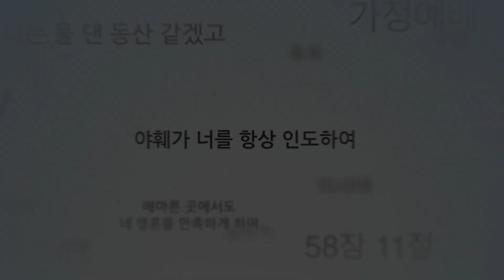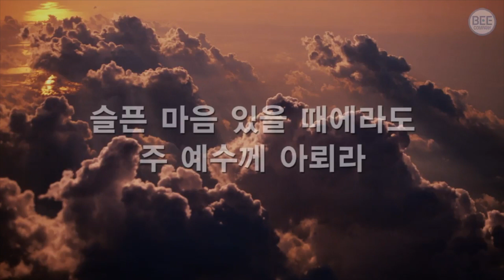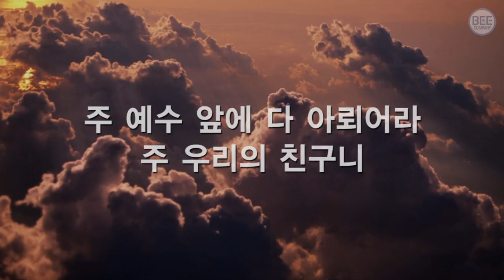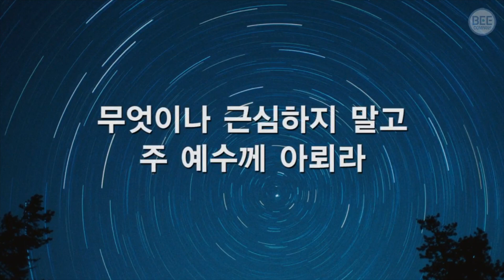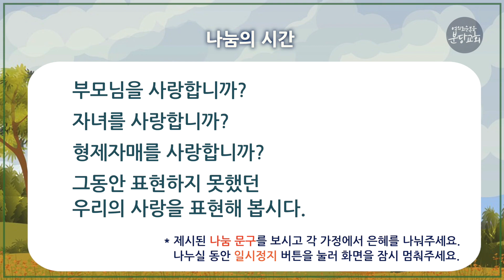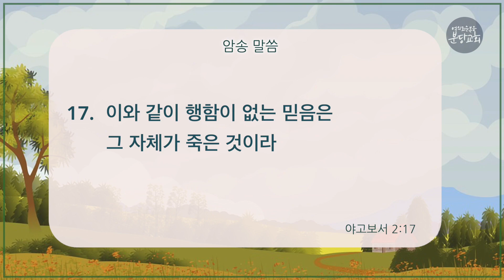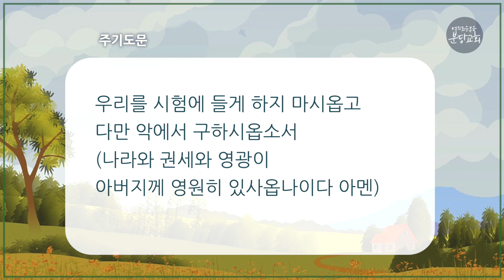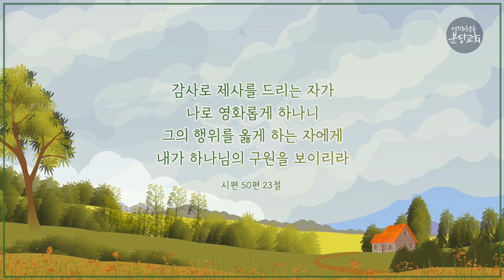2022. 3. 7 (월) 야고보서 2장 17~20절 - 김재범 목사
- 주일 1부 예배 | 오전 07:00
- 주일 2부 예배 | 오전 09:00
- 주일 3부 예배 | 오전 11:00
- 주일 4부 예배 | 오후 13:00
- 주일 5부 예배 | 오후 15:00
- 주일 6부 예배 | 오후 17:00
- 주일 7부 예배 | 오후 19:00

오전 10:30

오후 8:30